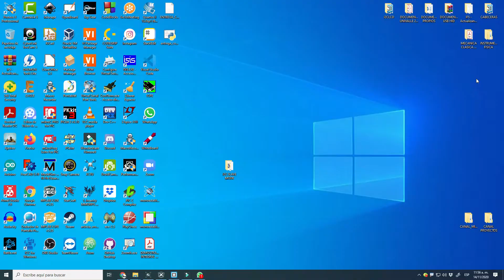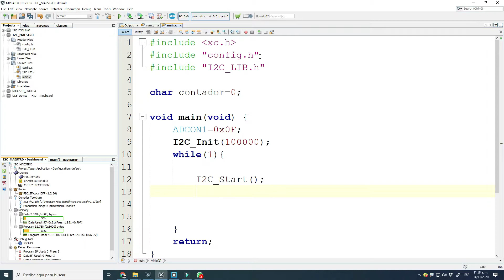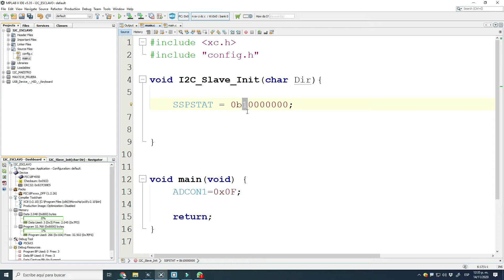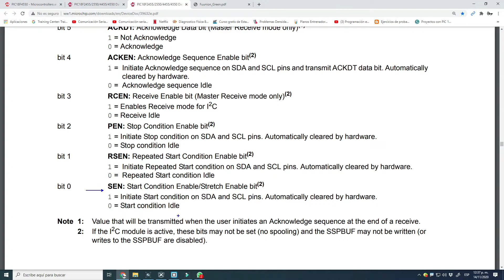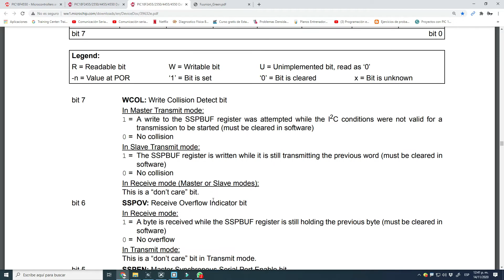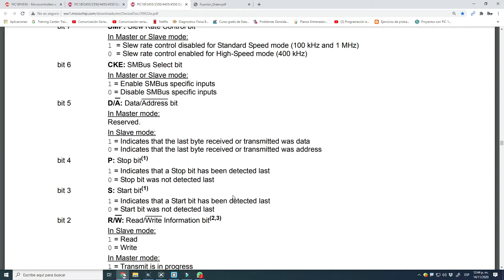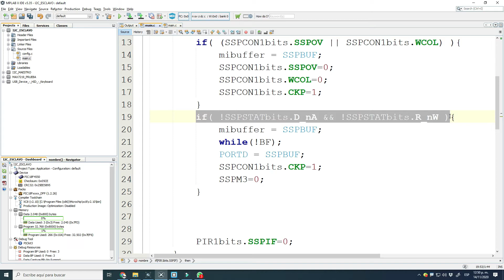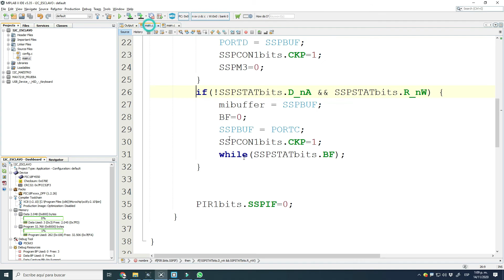CURSO XC8 - I2C CON PIC EN MODO ESCLAVO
ARCHIVOS DEL PROYECTO:
t.ly/KIH1